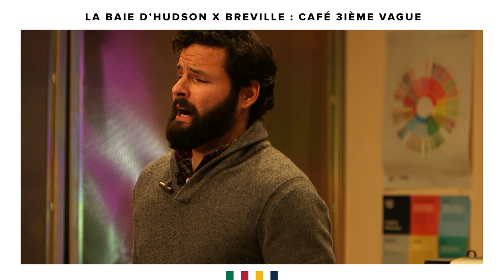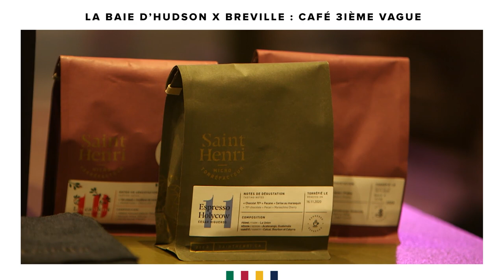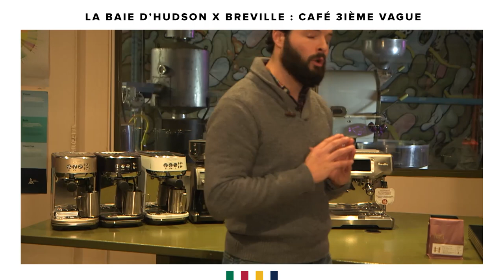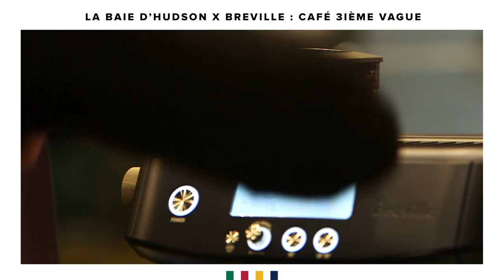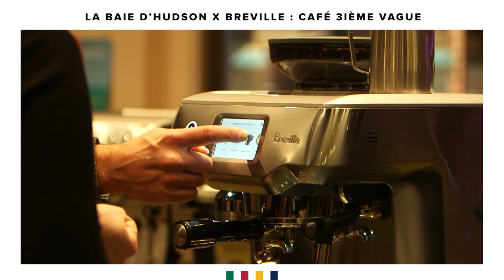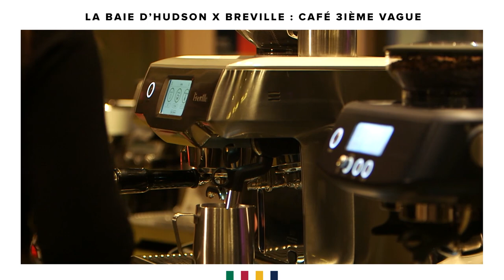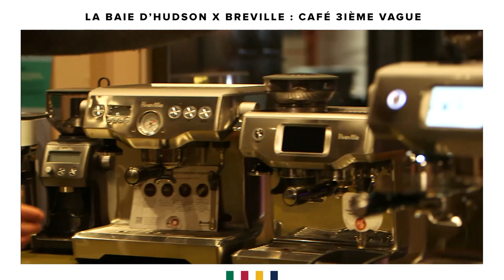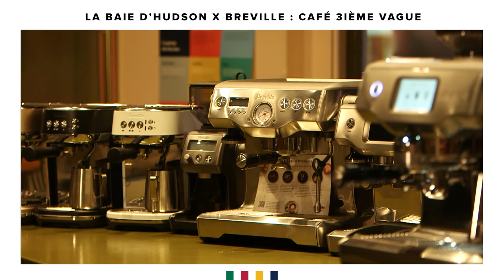Café Troisième Vague | Préparez un café parfait à la maison | Breville CA-FR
Apprenez comment préparer un café de spécialité troisième vague.

La Baie d'Hudson et Breville présentent un atelier pour nous renseigner sur la façon de préparer un café de spécialité troisième vague à la maison avec la barista Julie Audet du Café St-Henri.

Un café savoureux ne devrait pas se limiter à votre bistro local. Quand il s'agit de reproduire le café de spécialité de troisième vague, il n'y a pas de raccourcis. C’est pourquoi nous avons créé une gamme de machines à expresso innovantes qui honorent la tradition et les techniques définissant les principes fondamentaux du café de spécialité de troisième vague.

Découvrez nos trucs et astuces pour préparer un café troisième vague

Dans ce film, vous y trouverez :
00:30 - Présentation du Café St-Henri et de la barista Julie Audet
01:31 - Pourquoi le Café Troisième Vague est-il meilleur
02:41 - Nos machines à expresso
04:48 - Comment créer le Café Troisième Vague à la maison
14:01 - Comment créer le Café Troisième Vague avec the Barista Pro™
19:51 - Comment créer le Café Troisième Vague avec the Oracle® Touch
23:08 - L’importance du lait dans le Café Troisième Vague et comment l'utiliser
29:41 - Le latte art : de quoi s'agit-il et comment le réaliser
32:20 - Comment réussir le latte art avec les laits alternatifs
33:06 - Résumé sur le Café Troisième Vague à la maison

À propos du Groupe Breville :
Depuis plus de 80 ans, Breville est devenue une marque mondiale iconique qui propose des produits de cuisine dans plus de 70 pays. Breville améliore la vie des gens grâce à une conception réfléchie, innovante et brillante de produits, ancrée sur une connaissance approfondie des consommateurs. Ceux-ci peuvent donc accomplir plus facilement et avec panache des tâches culinaires à la maison et ainsi « Master Every Moment™ ».